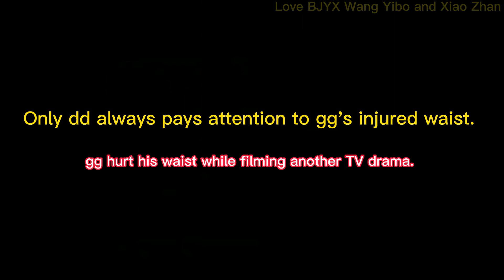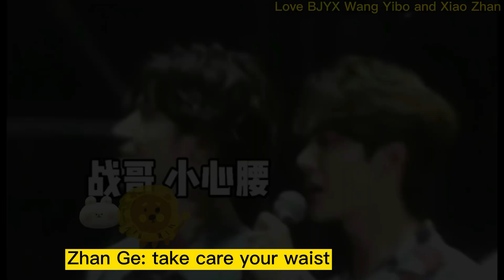dd: Yes, i am heart aching for you very much, gege.dd worry gg falling and cared gg's injured waist.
There's a famous YiZhan video that ggdd argued on boat for seven minutes. In fact, the video was cut. At the orginal video, there's a sweet dialogue between ggdd at the beginning.
gg: Is your heart aching for me?
dd: Yes, i am aching for you very much, ge.
dd is very afraid of gg falling.The way dd caring gg makes me feel that dd is six years older than gg. Only dd always pays attention to gg's injured waist.